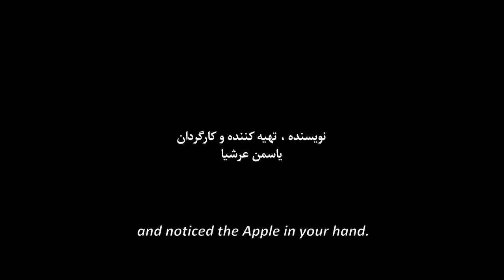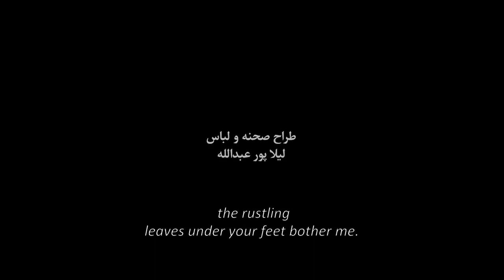The story of an apple 🍎shortfilm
Yasamin Arshia
An adaptation of Hamid Mossadegh's poetry